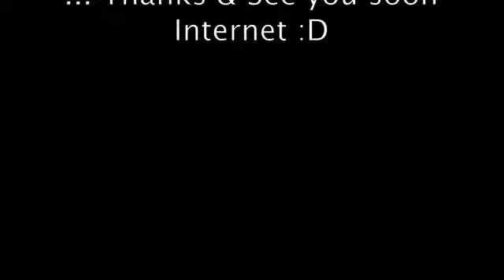Pizza y musica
comida ricaaa hasta reventar, y musicales